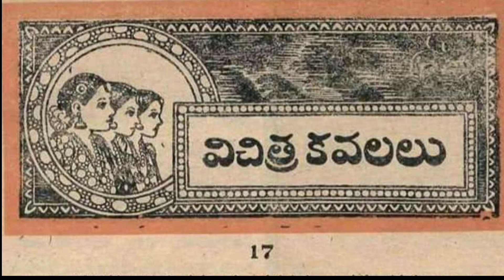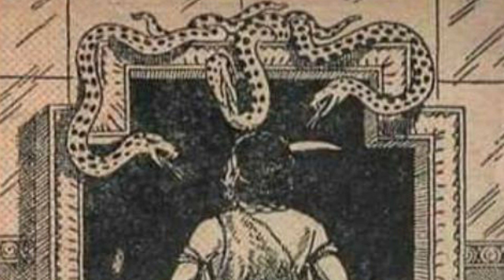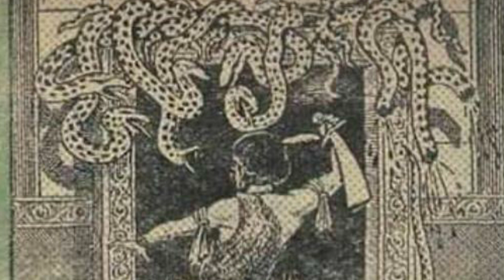విచిత్రకవలలు జానపదకథ viral telugu india